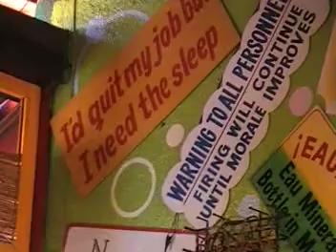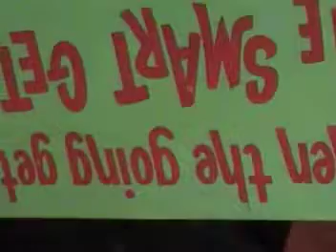Senor Frog's walls, Acapulco Mexico